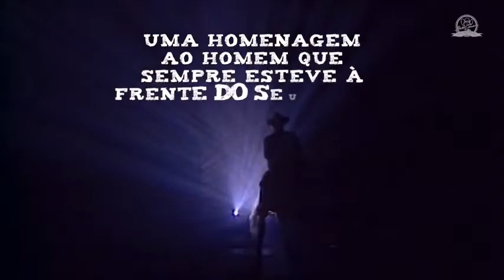🍀QUEM FOI BETO CARRERO?👈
Natural de São José do Rio Preto, no interior de São Paulo, onde nasceu no dia 9 de setembro de 1937, João Batista Sérgio Murad, mais conhecido por Beto Carrero, foi um artista e empresário brasileiro, idealizador do parque que leva seu nome, Beto Carrero World, no município de Penha, no litoral norte do estado de Santa Catarina.

Produção e Locução: Valdir França
Gestão do Canal: Mídiaplay Comunicações
Jornalista/Editor Responsável: Valdir França - MTB/RS 19.605